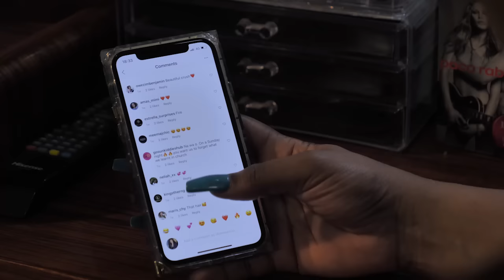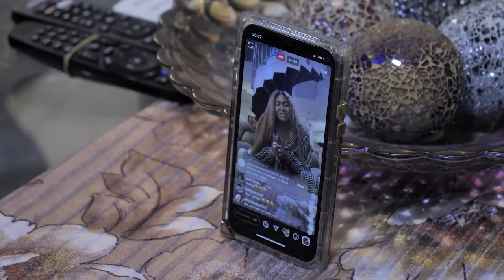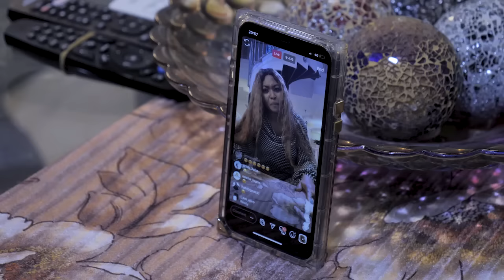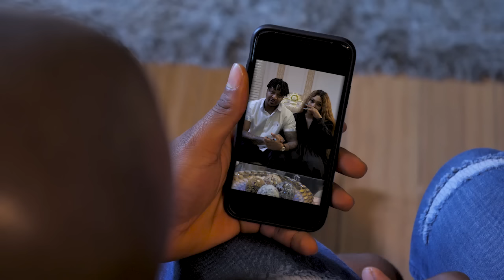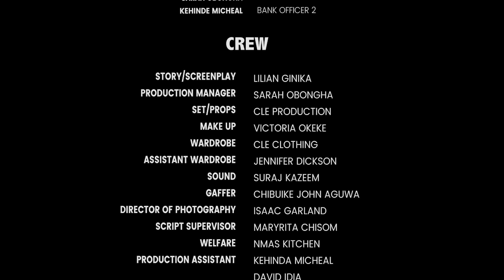A LITTLE LIE | FULL MOVIE | IK OGBONNA | LILIAN ESORO | ETINOSA | NOSA REX | TRENDING MOVIE 2023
A broke businessman who is involved in a car crash, connives with his wife to play the role of a handicapped wheelchair user to swindle unsuspecting society members. But what happens when A LITTLE LIE goes too far?

Starring:
IK Ogbonna
Nosa Rex
Etinosa Idemudia
Lillian Esoro